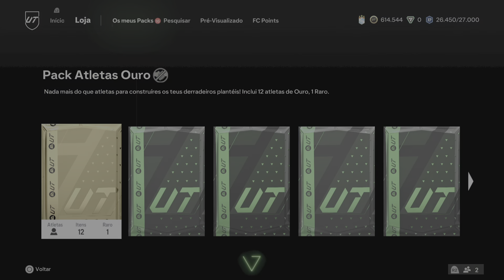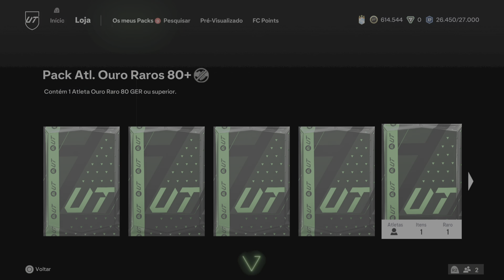EA SPORTS FC 24_ 20 packs